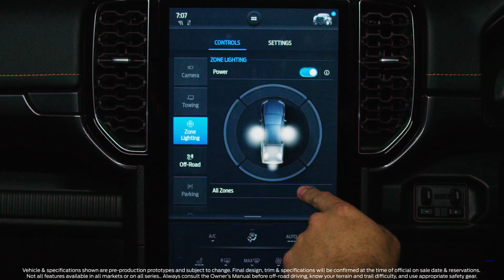NextGenRanger - Most Versatile Ranger Ever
Customer-centered design led to innovative features throughout the next-generation Ford Ranger, while a relentless testing and engineering programme ensured every facet of the Ranger’s versatility was truly Built Ford Tough.